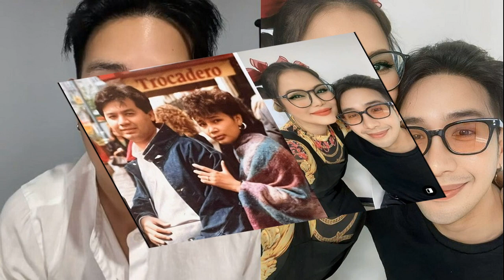ทีมไหนสนยื่นมา ไบรตัน ปักป้ายราคาขาย มิโตมะ แมนฯ ยูไนเต็ด ลิเวอร์พูล จ้องคว้า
สื่อรายงาน ไบรตัน จะพิจารณาในการปล่อยตัว คาโอรุ มิโตมะ แนวรุกทีมชาติญี่ปุ่นออกจากทีมหากได้ค่าตัวไม่ต่ำกว่า 70 ล้านปอนด์ โดยมี แมนเชสเตอร์ ยูไนเต็ด และลิเวอร์พูล จับตาสถานการณ์

สำหรับ มิโตมะ ทำผลงานกับ ไบรตัน ได้น่าประทับใจในซีซั่นที่ผ่านมาจากสถิติยิง 10 ประตู และ 8 แอสซิสต์จากการลงสนาม 40 เกมทุกรายการ พร้อมพา “นกนางนวล” คว้าโควตาไปเล่นในฟุตบอลถ้วยยุโรปอย่าง ยูฟ่า ยูโรปา ลีก เป็นครั้งแรกในประวัติศาสตร์สโมสรด้วย

จากผลงานที่เกิดขึ้นทำให้มีรายงานว่าดาวเตะวัย 26 ปีรายนี้กำลังได้รับความสนใจจากบรรดาบิ๊กทีมในอังกฤษ ถึงกระนั้น ไบรตัน เตรียมกันท่าด้วยการต่อสัญญาใหม่กับ มิโตมะ ออกไปอีก 5 ปี
Brighton’s Kaoru Mitoma, right, challenges for the ball with Liverpool’s Harvey Elliott, centre, during the Premier League soccer match between Brighton and Hove Albion and Liverpool at the American Express Community Stadium in Brighton, England, Sunday, Oct. 8, 2023. (AP Photo/Alberto Pezzali)
ทว่าล่าสุด “ฟุตบอล อินไซด์เดอร์” ระบุว่า แม้ ไบรตัน จะเตรียมเซ็นสัญญาใหม่กับ มิโตมะ ทว่าพวกเขาพิจารณาในการแข้งรายนี้ออกจากทีมหากได้ค่าตัวไม่ต่ำกว่า 70 ล้านปอนด์ (ราว 3.16 พันล้านบาท) ซึ่งเพิ่มขึ้นหลายเท่าจากที่ปิดดีลมาจาก คาวาซากิ ฟรอนตาเล ด้วยราคา 2.5 ล้านปอนด์ (ราว 113 ล้านบาท) เมื่อปี 2021